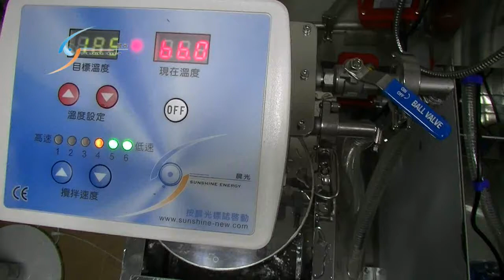拉麵高湯冷卻